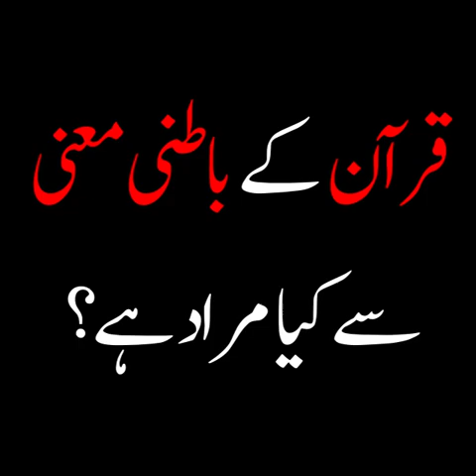قرآن کے باطنی معنی سے کیا مراد ہے؟ || Quran k Battini Ma'ana Sy Kya Murad Hai?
Short Clip
قرآن کے باطنی معنی سے کیا مراد ہے؟
Quran k Battini Ma'ana Sy Kya Murad Hai?